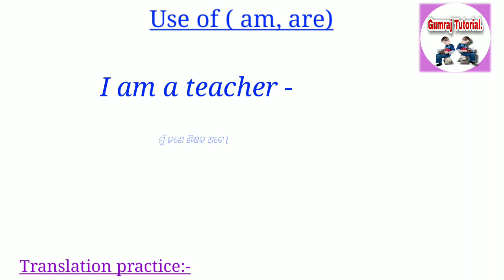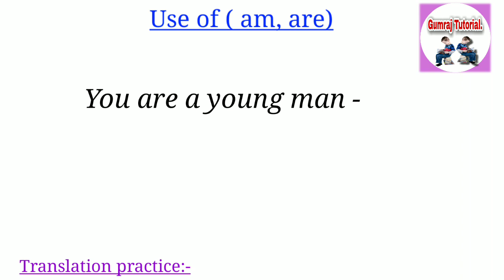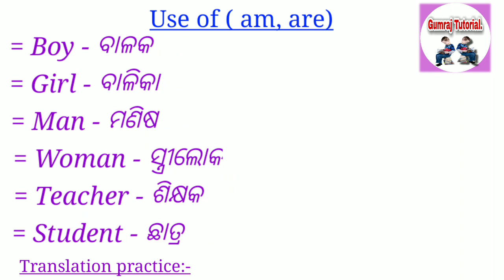Translation practice//use of Am, Are//helping verb\\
structure - 5 practi 🗣️